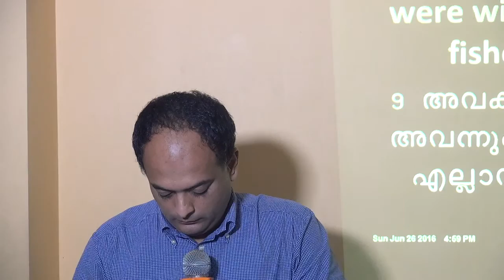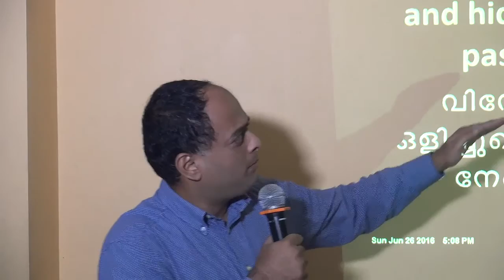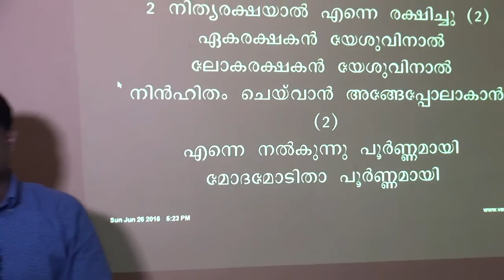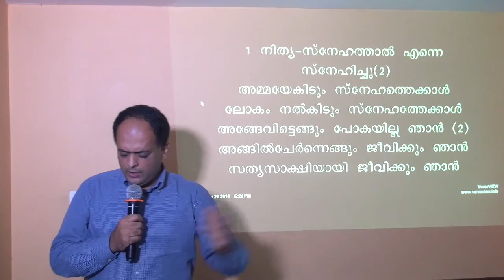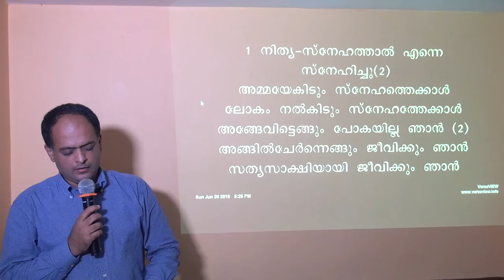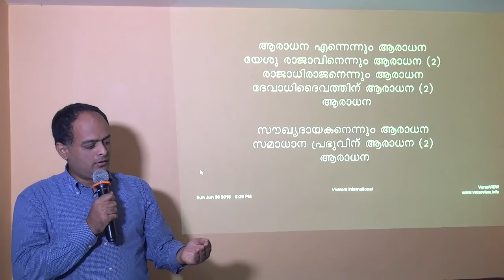Martin Gregory Tharakan,Victors International.Believe and act on the Word of God.MalayalamChristian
Martin Gregory Tharakan,Victors International,Kunnamkulam 680503,India.